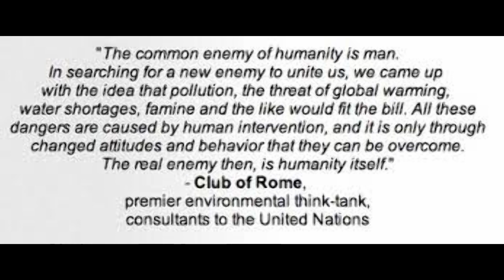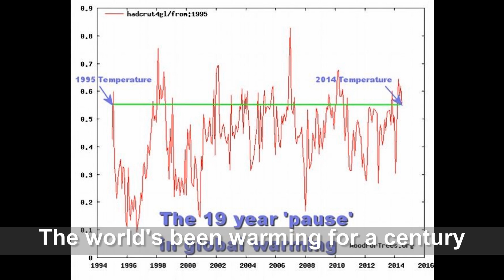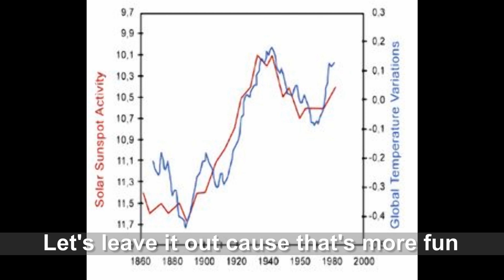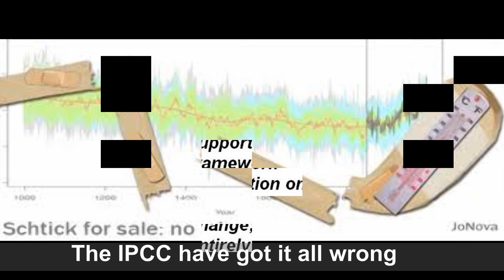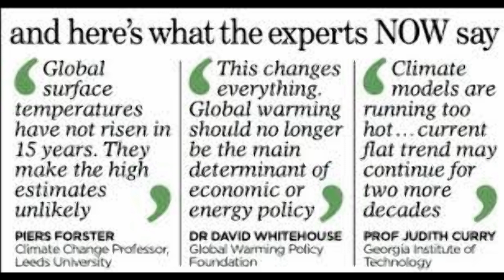Carbon Con by Chris Moffett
A song about the man made global warming lie. The con has been swallowed by so many and is yet another problem, reaction solution perpetrated on us by our sociopathic elites. It's all about selling the carbon con in order to make their desired Orwellian/Brave New World seem like it is necessary to save us from countless disasters.